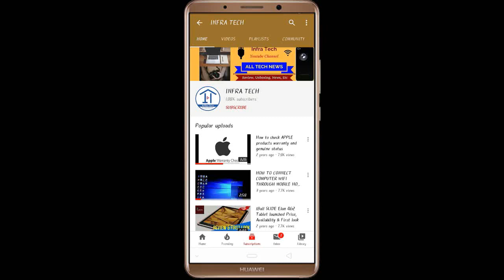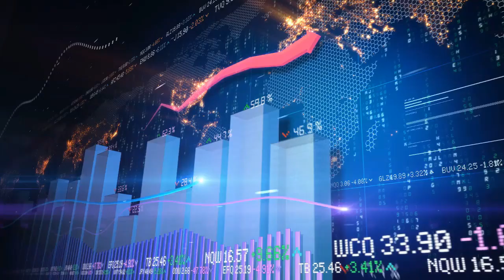Zoook Party Rocker Speaker Launched, Price Specifications and First Look | Infra Tech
In this video I make a review of Zook Party Rocker Speaker Launched, Price Specifications and First Look.